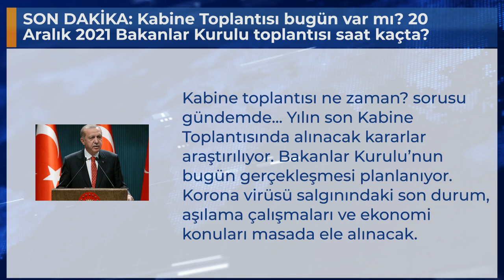SON DAKİKA: Kabine Toplantısı bugün var mı? 20 Aralık 2021 Bakanlar Kurulu toplantısı saat kaçta? G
Kabine toplantısı ne zaman? sorusu gündemde... Yılın son Kabine Toplantısında alınacak kararlar araştırılıyor. Bakanlar Kurulu’nun bugün gerçekleşmesi planlanıyor. Korona virüsü salgınındaki son durum, aşılama çalışmaları ve ekonomi konuları masada ele alınacak.